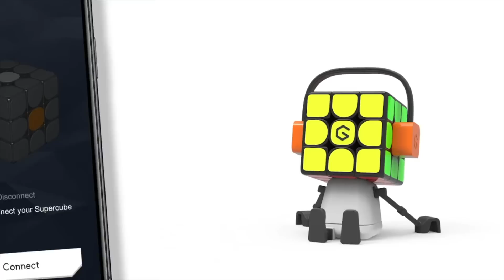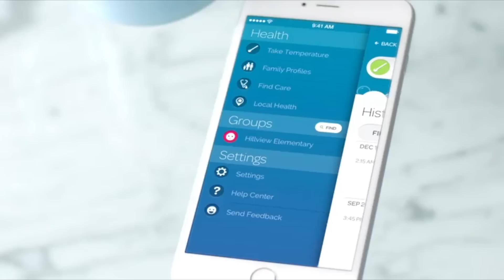20 Smart Cheap Products Available On Amazon & AliExpress | Gadgets Under Rs100, Rs500, Rs1000, Rs10K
Topics : 20 Smart Cheap Products Available On Amazon & AliExpress | Gadgets Under Rs100, Rs500, Rs1000, Rs10K

 Super Gadgets  जो आपकी ज़िन्दगी को आसान बना देंगे

1. Powercurl by Quirky

2. Black Decker Hand Vacuum

3. Xiaomi Mijia Automatic Soap Dispenser

4. Tubshroom

5. Brainwavz Truss Headphone Hanger

6. Nite Ize Gear Tie

7. Spotlight LED Carabiner

8. Dreamfarm Tapi

9. Couchcoaster

10. Flipbelt

11. Dual Camjam Webbing Tensioner

12. Giiker Smart Super Cube

13. Firefly Solar Lanterns

14. Handson Gloves

15. Simplehuman Grocery Bag Dispenser

16. Remodeez Odor Eliminator

17. Kinsa Smart Thermometer

18. Lumilux Toilet Light

19. Kensington Laptop Locking Station

20. Cool Stick